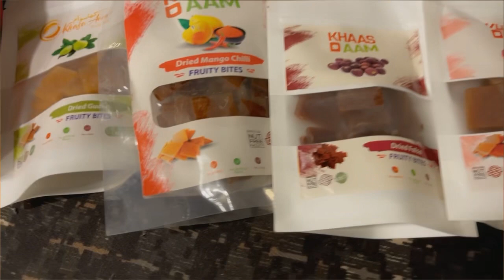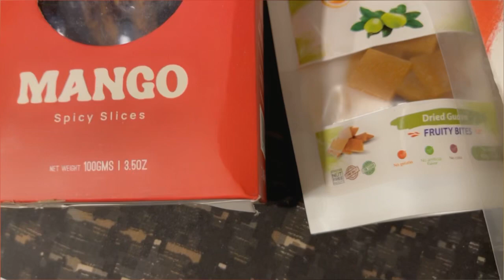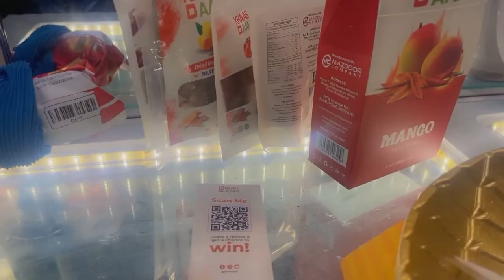Khaas O Aam Honest review must watch |Hayder ne khai spiccccy Boti🌶️🔥🥵|Hayder ka reaction